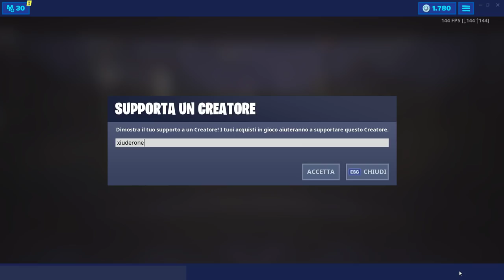ELIMINAZIONI CON UN'ARMA GIORNALIERA FUORI MAGAZZINO O UNA PISTOLA A TAMBURO - 14 GIORNI FORTNITE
Ecco un METODO VELOCE per fare TANTE KILL nella SFIDA: ELIMINAZIONI CON UN'ARMA GIORNALIERA FUORI MAGAZZINO O UNA PISTOLA A TAMBURO di FORTNITE

BENVENUTO!

➜ Motherboard: MSI Z97M GAMING
➜ GPU: NVIDIA GeForce GTX 970
➜ Cuffie: TRUST GXT 393 MAGNA
➜ Mouse: TRUST GXT 188 LABAN
➜ Tappetino: OMEN Mouse PAD 300
➜ Tastiera: TRUST GXT 890 CADA
➜ Microfono: TRUST GXT 252+ EMITA PLUS
➜ Sedia: AROZZI Torretta Orange
➜ Desk: AROZZI Arena-Green
➜ Webcam: Microsoft Lifecam Studio
➜ Handcam: Microsoft Lifecam HD-3000
➜ Monitor(2x): MSI OptixG24C LED Gaming Monitor 24''

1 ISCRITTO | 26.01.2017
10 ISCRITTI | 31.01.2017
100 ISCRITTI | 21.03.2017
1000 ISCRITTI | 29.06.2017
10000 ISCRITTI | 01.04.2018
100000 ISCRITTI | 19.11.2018